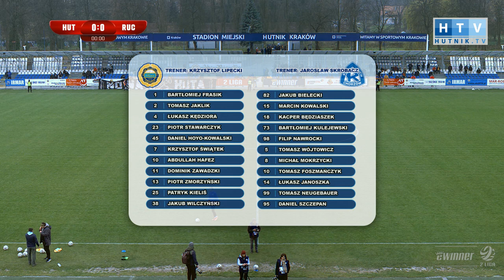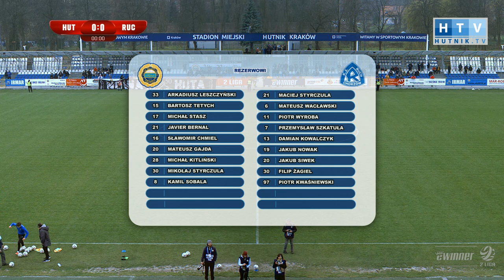Skrót meczu: Hutnik Kraków - Ruch Chorzów (eWinner 2.Liga - sezon 2021/22)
Skrót meczu: Hutnik Kraków - Ruch Chorzów
eWinner 2.Liga - sezon 2021/22
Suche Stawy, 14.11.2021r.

zdjęcia dzięki uprzejmości eWinner
komentarz: Maciej Szcześniewski
montaż: Piotr Kwiecień
produkcja: Hutnik Kraków 2021